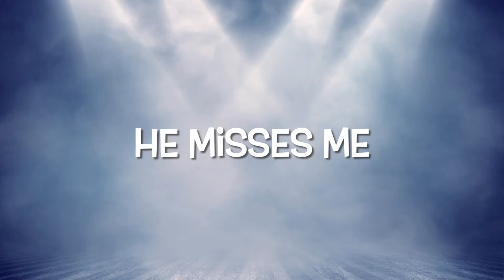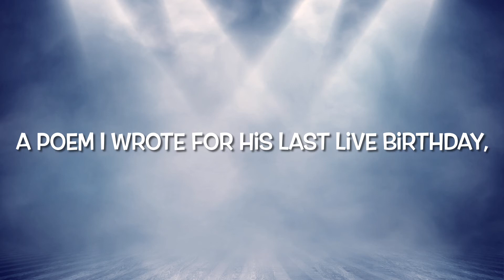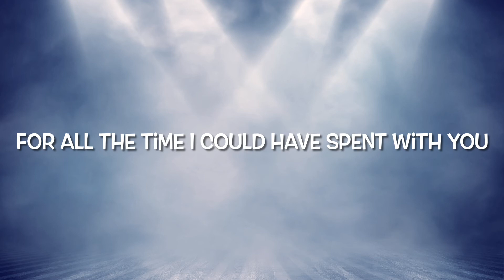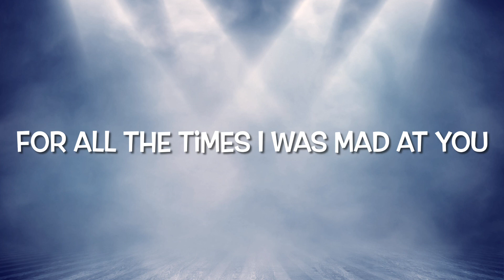LYRIC VIDEO Beautiful Angel; By Jade Moana @ Rutherford Junior High School 2021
Jade Moana has composed her first song Called Beautiful Angel